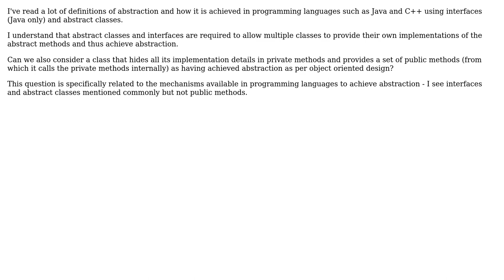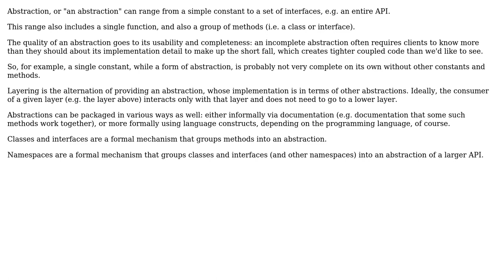Can a class achieve abstraction without implementing an interface or extending an abstract class?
Software Engineering: Can a class achieve abstraction without implementing an interface or extending an abstract class?

With thanks & praise to God, and with thanks to the many people who have made this project possible! | Content (except music & images) licensed under CC BY-SA | Music | Images & others | With thanks to user programmerravi user Erik Eidt and the Stack Exchange Network Trademarks are property of their respective owners. You are responsible for your own actions.